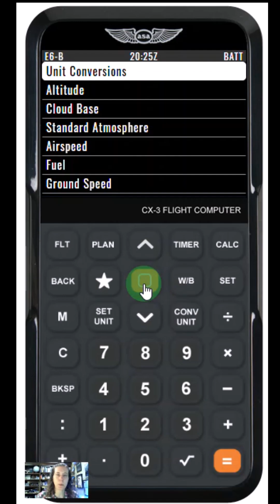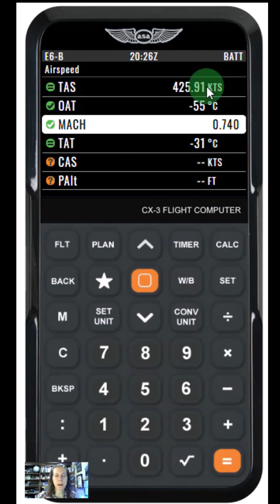Use a ASA CX3 Electronic Flight Computer Find TAS from Mach Number: Pilot & Aircraft Dispatcher Help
This video explains how to use an ASA brand CX3 electronic flight computer to find true airspeed from Mach number and temperature.

Other video I mentioned:
Finding true airspeed with a manual E6B flight computer: